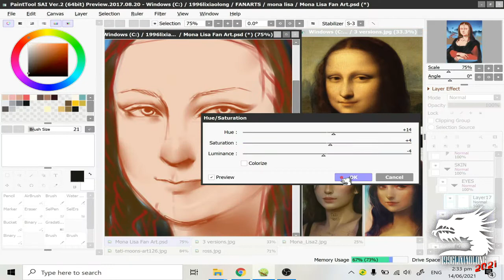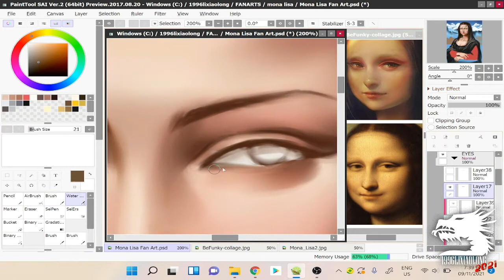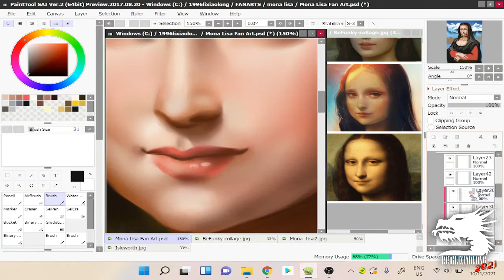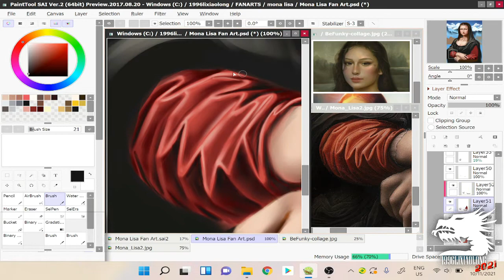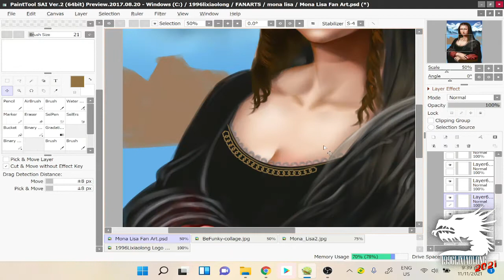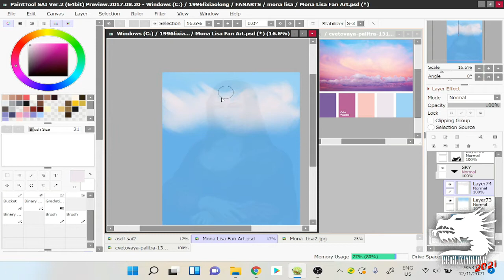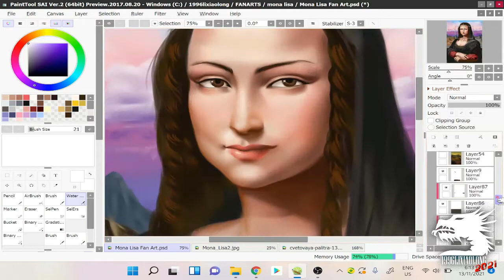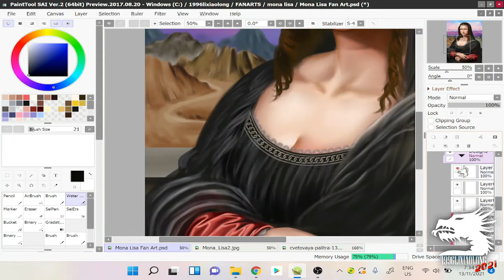Mona Lisa Fan Art Speedpaint on Paint Tool Sai 2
You can also buy some stuff like a T-shirt, Mug, Sticker, Magnet, etc. with printed artworks of mine on them: